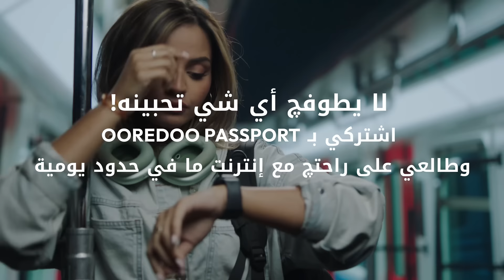Ooredoo Passportباقات التجوال بأفضل الأسعار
Ooredoo Passport،
اخذ إنترنت غير محدود للتجوال مع إنترنت مجاني داخل الطائرة.